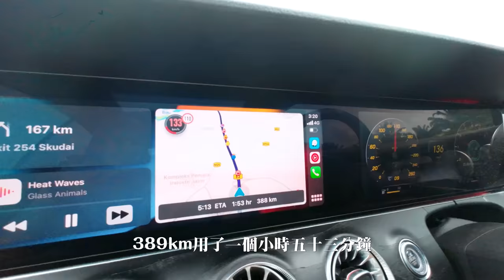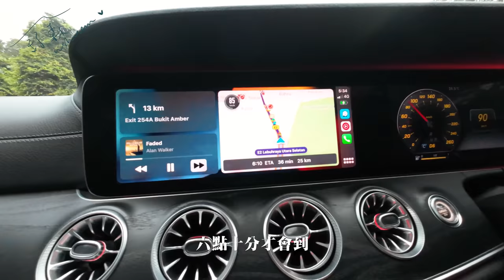終於拍上全家福了🥹阿公 80歲生日快樂🎂【舒森‘s Diary#25】